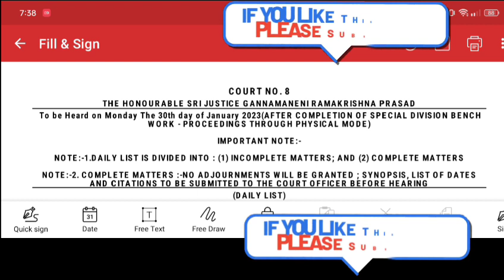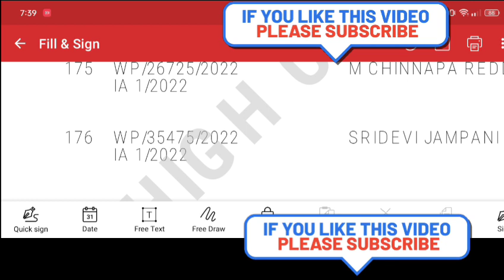రేపు లిస్ట్ ఐన టీచర్ల బదిలీల కేసులు,కోర్ట్ 8లో 1to176వరకు,3-5తరగతుల merging కేసు కీలకం,తుది తీర్పు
విద్యా ఉద్యోగ సమాచారం అందించే ఈ వీడియో అందరికి షేర్ చేయండి ఈ ఛానెల్ సబ్స్క్రయిబ్ చేయటం మర్చిపోవద్దు ధన్యవాదాలు